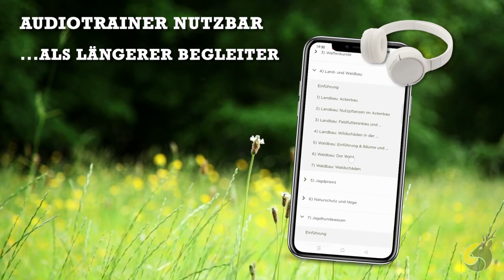🎧 Audiotrainer - Dein Lern-Booster für die mündliche Jagdprüfung!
Gehe gut vorbereitet und selbstsicher in deine Jagdprüfung. Das ist unser gemeinsames Ziel und dafür haben wir diesen Audiotrainer entwickelt. Unser Audiotrainer hilft dir dabei dich effizient vorzubereiten, egal ob du diesen
-als längeren Begleiter über mehrere Wochen nutzt,
-als „Lern-Booster“ kurz vor der Prüfung verwendest,
-mit unseren Online-Kursen kombinierst (unsere Empfehlung),
-oder einzeln nutzt.

🎧 Mit dem Audiotrainer bereitest du dich gezielt auf deine mündliche Prüfung vor. Dafür haben wir folgende Inhalte einfließen lassen:
-offizielle Prüfungsfragen aus verschiedenen Bundesländern
-oft gestellte Prüfungsfragen, gesammelt durch unsere Jagdschulpartner
-„Angst-Fragen", gesammelt durch unsere Nutzer und Nutzerinnen

🌿 Um dich optimal auf deine Jagdprüfung vorzubereiten, bietet dir der Audiotrainer verschiedene Extras:
-Fortschrittsmessung: Markiere bereits gehörte Folgen mit einem Haken
-Sprechergeschwindigkeit einstellbar: Lerne in deinem Tempo
-Jägerschmiede-App: Inhalte auch „offline" verfügbar
-Struktur: Anordnung der Lektionen, wie in den Jägerschmiede-Online-Kursen
-Einfach Nachschlagen: Alle Folgen mit direkten Verlinkungen zu den Jägerschmiede-Online-Kursen
-Variation: Verschiedene Sprecherstimmen sorgen für Abwechslung

Das Team der Jägerschmiede wünscht dir maximale Erfolge, immer eine sichere Kugel und ein kräftiges Weidmannsheil!

✅ Mehr über uns, über die Jagd und vieles mehr erfährst du auch auf unseren Social-Media-Kanälen